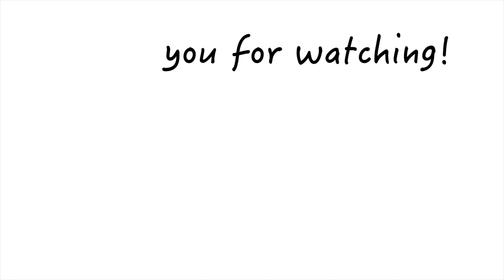Grade 9 Insane Game Plays｜Ko Takahashi (15-Years-Old)Game Highlights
This video was when I was in grade 9 in a very top school in Japan. This was taken in 2016.

 I post more videos and pictures on instagram